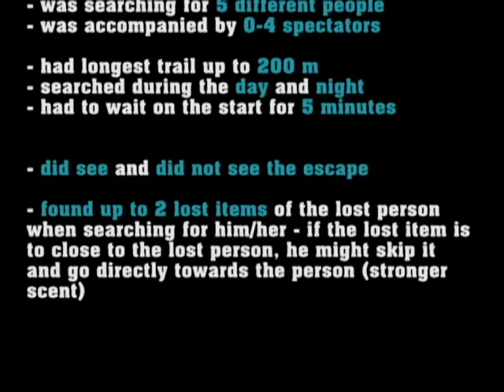Curly Coated Retriever puppy PLs Hideo training - part 3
5.5 months old Hideo is training mantrailing. He is very promising puppy, has a very good nose, is very well socialized, is very smart and generalizes quickly.

The video is really "shaky", i.e. it is tremendously hard to record video, hold the leash in the hand, follow the dog, especially when the terrain is not completely level and straight, and especially when the training is in the city (due to the traffic danger etc. - so in the city we usually do not record). However, Hideo's progress can be seen on the video.

Parts, where there is just grass, concrete etc. and no dog, are erased :)